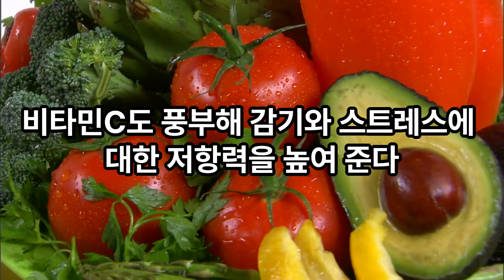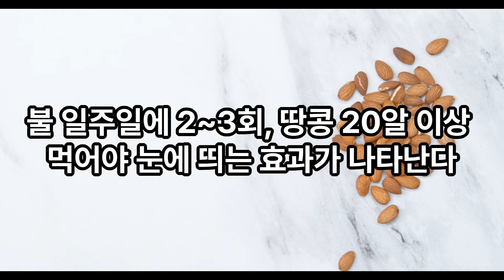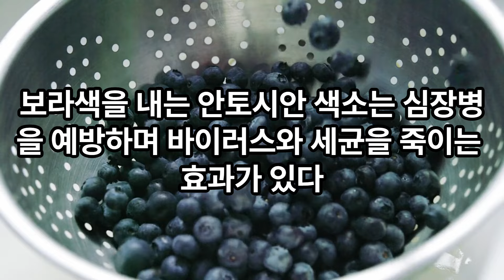세계 건강식품 TOP 10! 다양한 영양소로 빛나는 믿을 수 있는 식품들 | 타임즈가 밝힌 전세계 건강식품 TOP10 !!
알려지지 않은 건강식품의 세계! 타임지에서 소개한 세계적으로 인정받는 10가지 건강식품을 만나보세요. 토마토부터 블루베리까지, 각각의 식품이 가지고 있는 특별한 영양소와 효능을 알아보며 건강한 삶을 위한 다양한 옵션을 찾아보세요. 또한, 다이어트에 도움이 되는 칼로리 낮은 식품들과 항암, 항균 효과가 있는 건강한 식품들을 소개합니다. 지금 당신의 건강을 위한 다양한 선택을 찾아보세요!